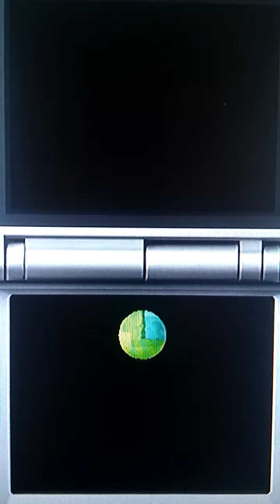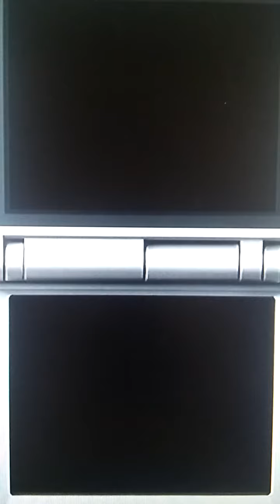M & L: Partners In Time | Mountain Climbers | Episode 33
EXTREME MOUNTAIN CLIMBING!!!

not using harnesses on a mountain hike/climb is definitely extreme